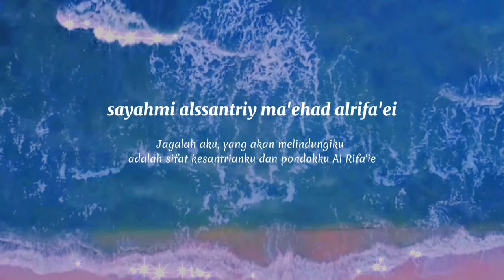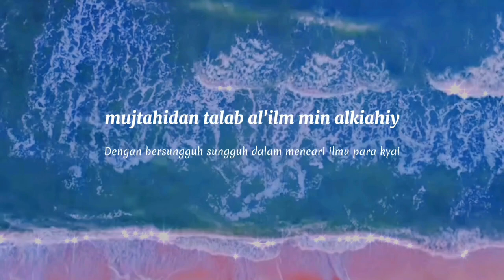'SYI'IR TAWASSUL AL-RIFA'IE' cover by Bintu Al-Bakree